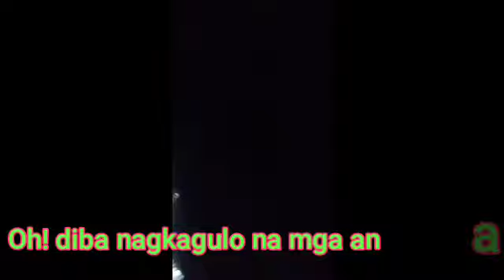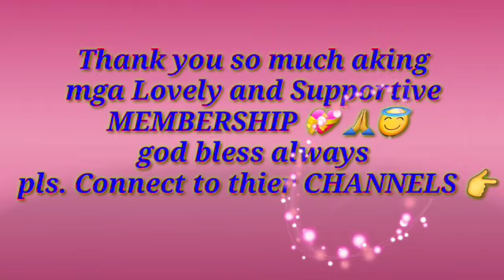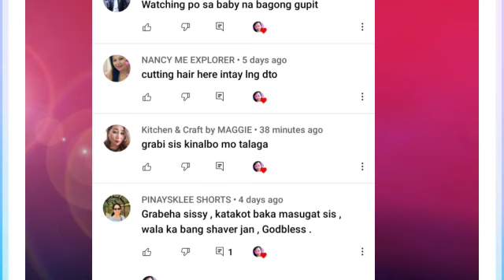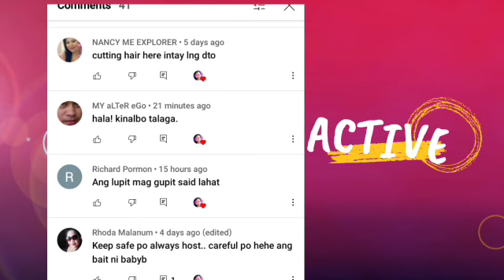Dumating na rin Cargo ko from Kuwait |Phil.Asia Cargo ko from kuwait dumating na rin mabilis lang.